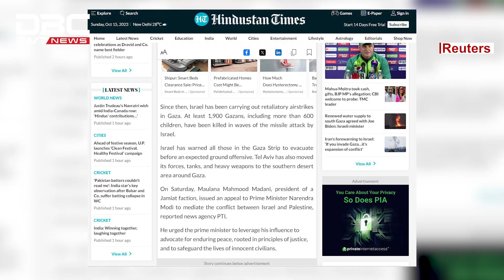ফিলিস্তিনের সমর্থনে সমাবেশ, কলকাতায় মুসল্লিদের ঢল | DBC NEWS Special